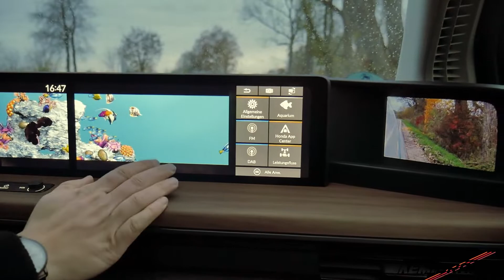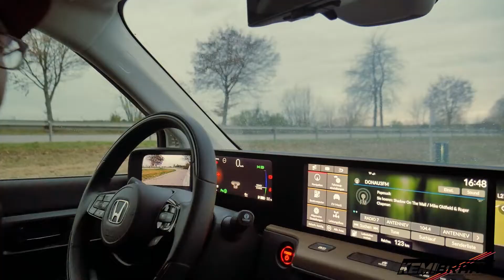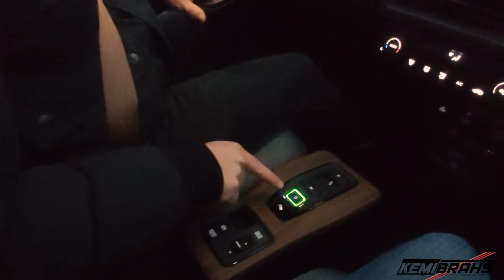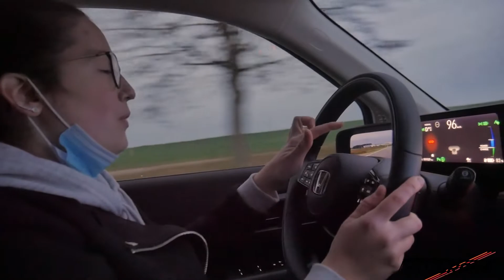Honda E | KeMi Brah´s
In diesem Video fahren wir den neuen Honda E Probe!
Bei der Probefahrt haben wir uns das Auto von Außen und Innen etwas genauer angeschaut und geben euch ein persönliches Feedback von uns.

Was haltet ihr von dem Auto bzw. allgemein E-Autos?

Kemi Brahs